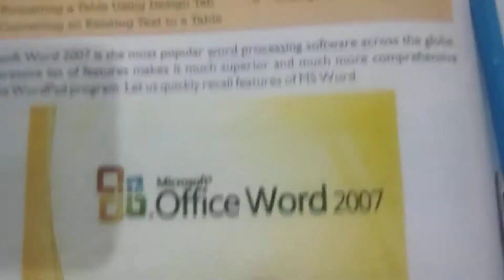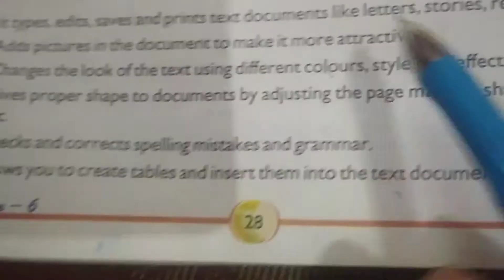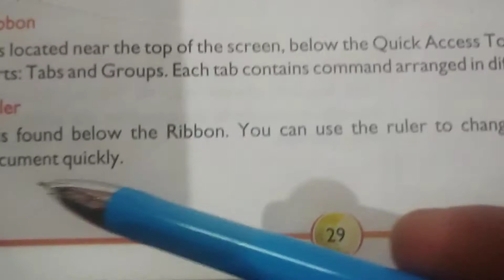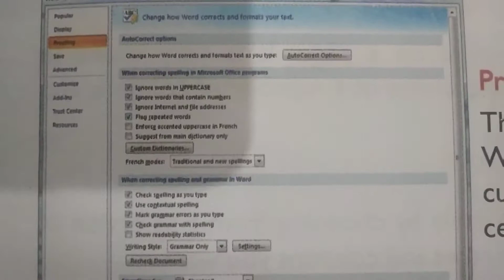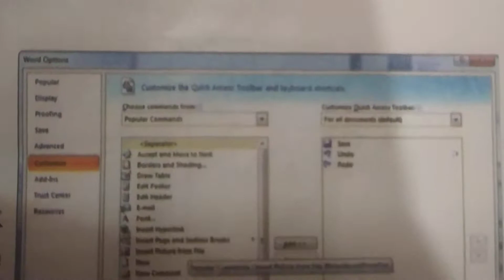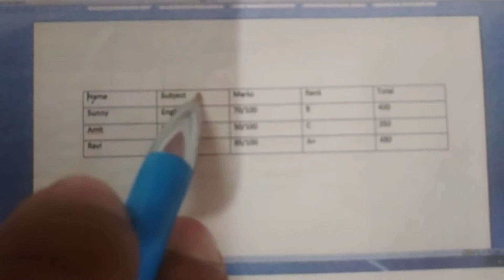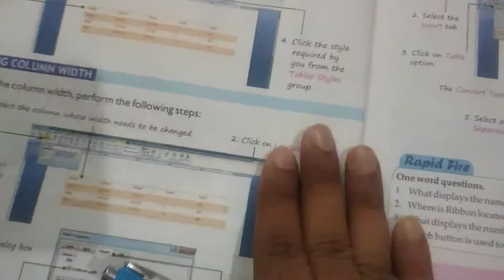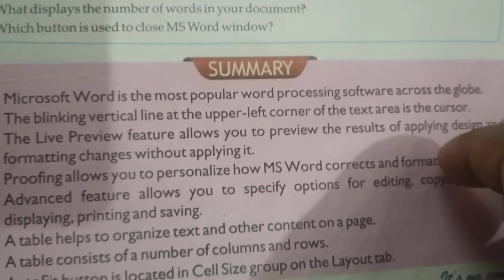29 7 2020 6th More on MS Word 2007